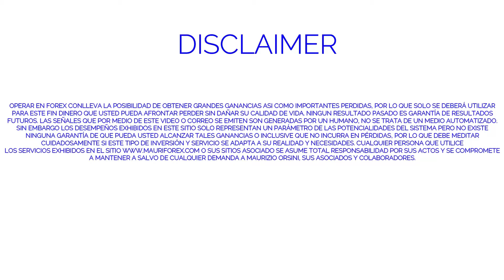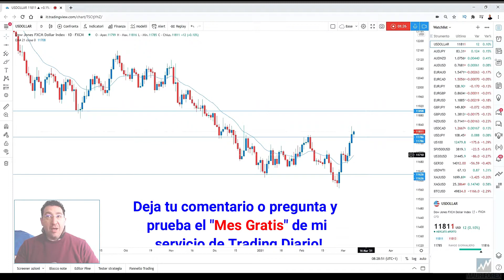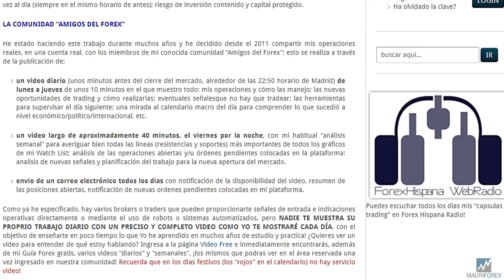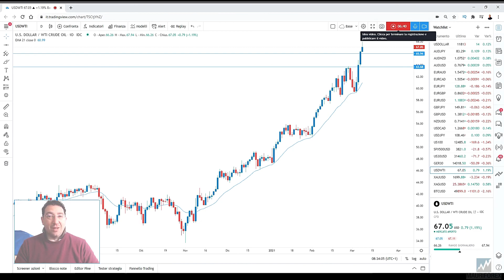Escenario Forex 08/03/2021 - Analisis y Trading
Hola queridos traders, como cada lunes, echamos un vistazo a toda nuestra watchlist para ver cuáles podrían ser los instrumentos más importantes a monitorear durante la semana, las nuevas oportunidades de trading de muy corto plazo, siempre con nuestro método de Acción de Precio y gráficos diarios.
¡Veámoslo todo en el video de hoy!
Mauricio
*Suscrivete a mi canal Youtube y en mi perfil Tradingview para no perderte todos los videos de analisis, formación y las Sesiones de Trading en Vivo y en Directo de los dias miercoles a las 15:20 horas de Madrid (en Tradingview)!